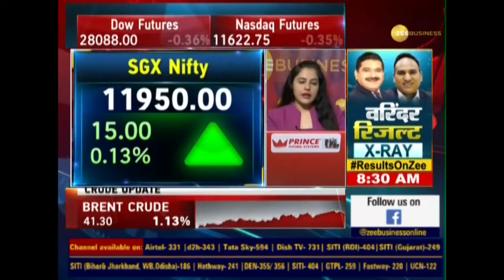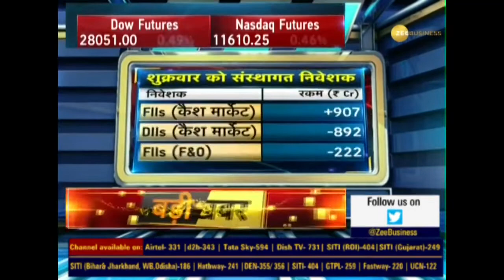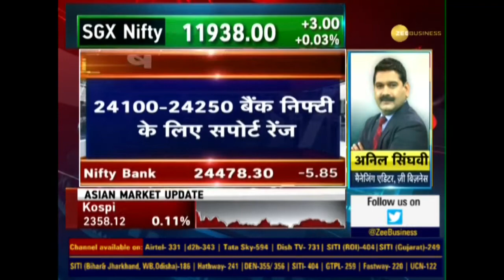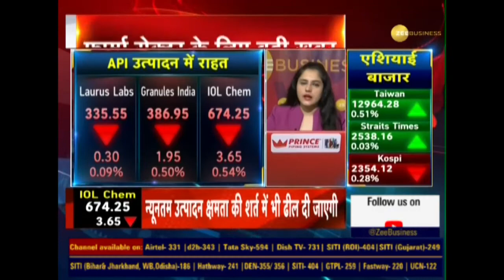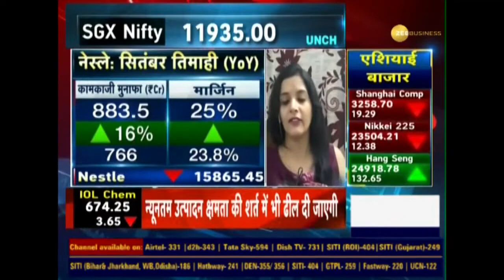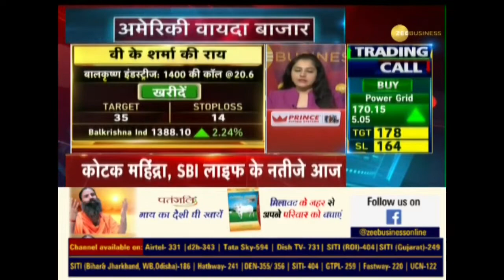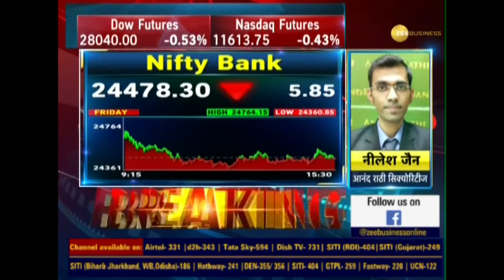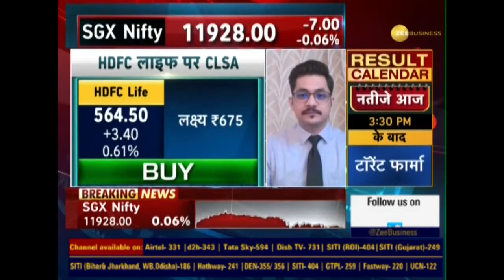Power Breakfast: आज कैसे हैं Global संकेत, कैसा रहेगा Domestic Stock Market में एक्शन? |Oct 26, 2020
Power Breakfast में देखिए क्या रहेगी Domestic Stock Market की चाल और क्या है Global Market के संकेत।